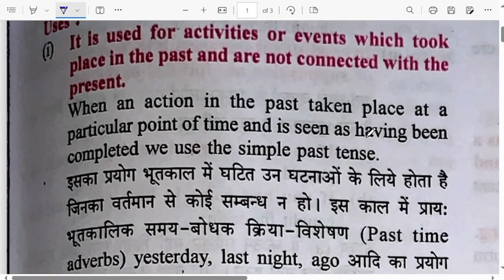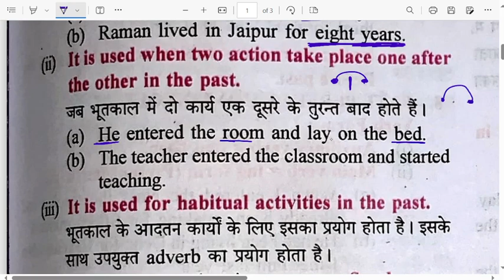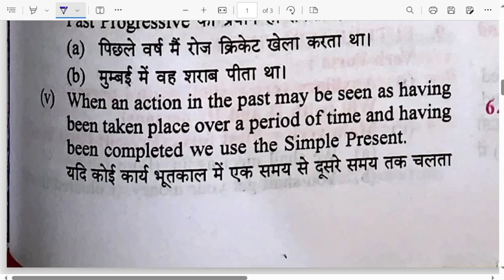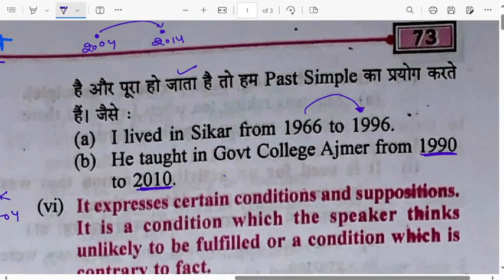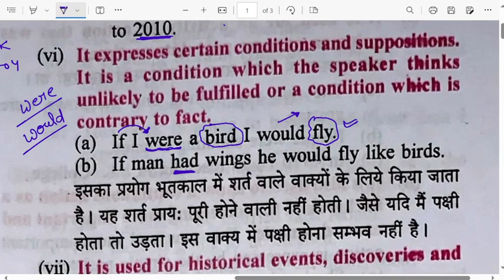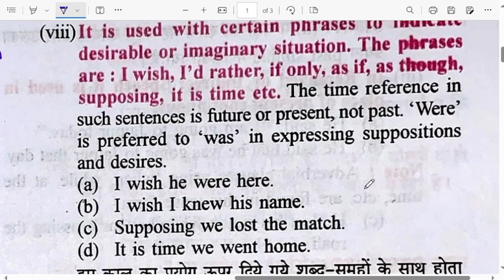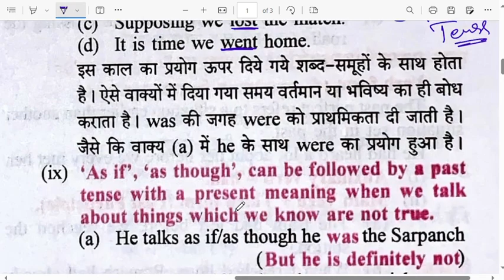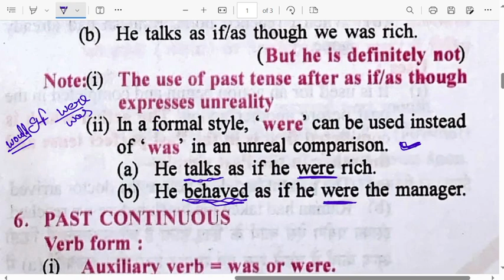Simple past tense